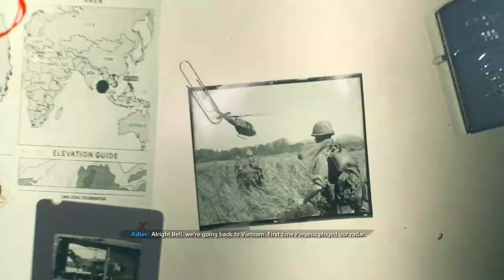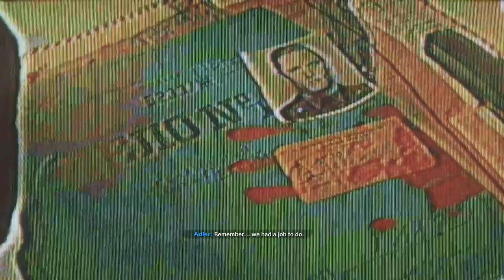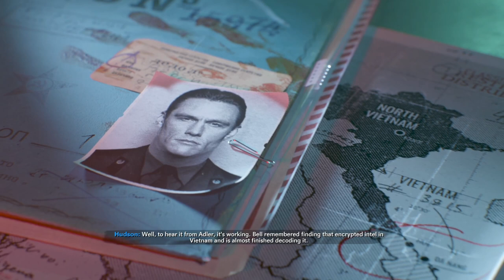Call of Duty: Black Ops Cold War [PC] Walkthrough Gameplay - Part 2 - Fracture Jaw